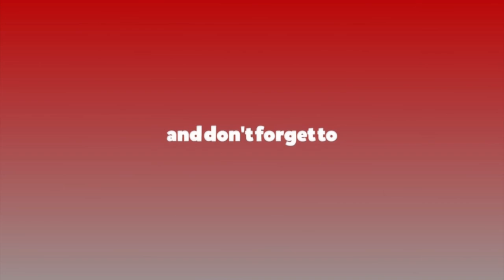दिँदा नखाने राति गएर कोल चाट्ने :प्रधानमन्त्री